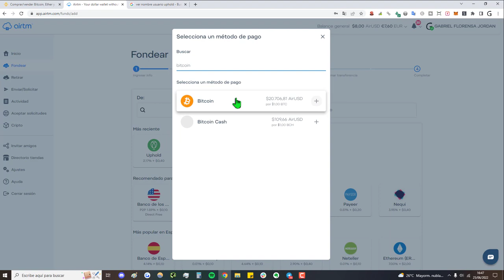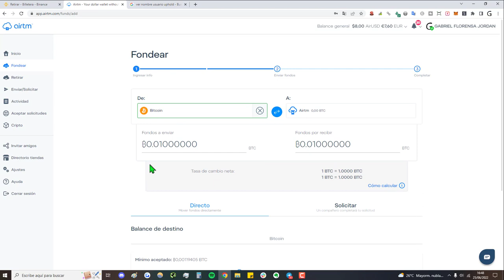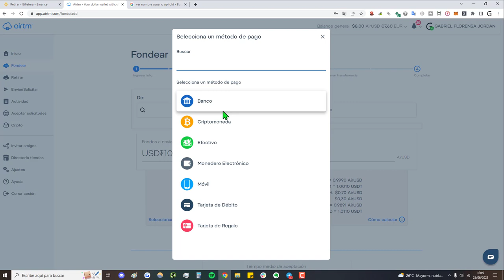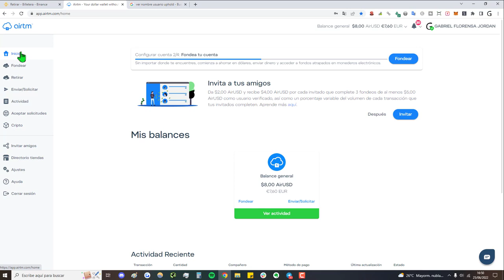₿➡️ Cómo Enviar Criptomonedas de BINANCE a AIRTM en 2025 || Tutorial Paso a Paso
✅ Cómo enviar criptomonedas de BINANCE a AirTM en 2025 || Si quieres aprender el paso a paso para enviar de Binance a AirTM (enviar criptos), ¡Te servirá!

NOTA LEGAL